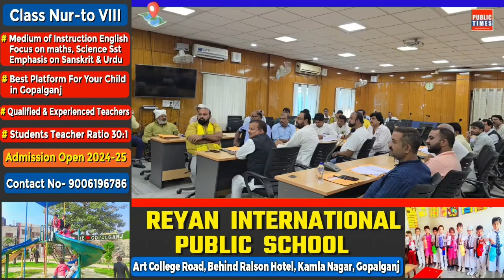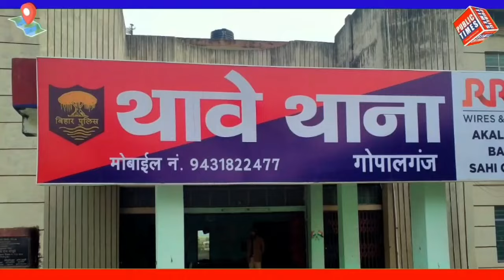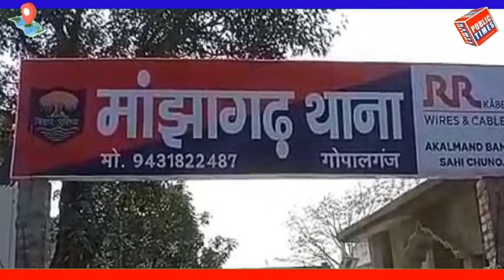Gopalganj News: 12 जुलाई 2024 गोपालगंज न्यूज़ | Public Times। Khas khabar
Gopalganj News:  12 जुलाई 2024 गोपालगंज न्यूज़ | Public Times। Khas khabargopalganj district
gopalganj bihar
gopalganj weather
gopalganj map
gopalganj bangladesh
gopalganj news
gopalganj police
gopalganj movie
gopalganj
gopalganj news
gopalganj news today
gopalganj jila
gopalganj durga puja pandal 2023
gopalganj khabar
gopalganj jaipur
gopalganj tungipara
gopalganj station
gopalganj nirvachan
gopalganj 1 ason
gopalganj university
Gopalganj city
Gopalganj district Bihar
Bihar gopalganj
Gopalganj district
Gopalganj city tour
Gopalganj bihar
Places to visit in Gopalganj bihar
gopalganj
গোপালগঞ্জ
Mr Luxsu
Gopalganj District
gopalganj tour
gopalganj tourisum
gopalganj food tour
gopalganj news
mrluxsu
bangladesh
travel vlog
gopalganj district
tungipara
hello gopalganj
gopalganj bangladesh
Gopalganj
গোপালগঞ্জ
ভ্রমণ
Tour
Tungipara
টুঙ্গিপাড়া
বঙ্গবন্ধু
Bangabandhu
bengali
songs
hindi